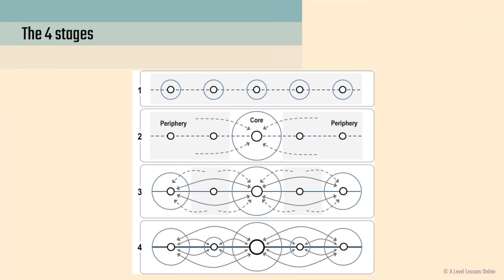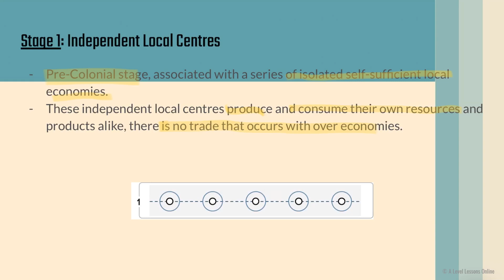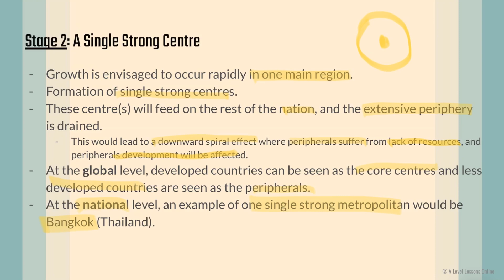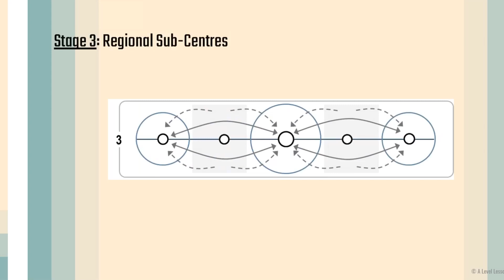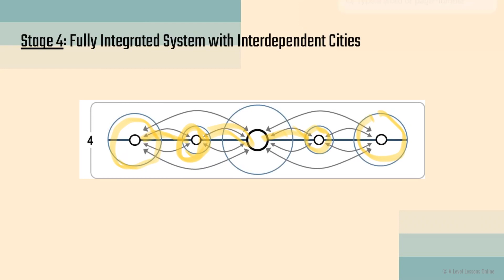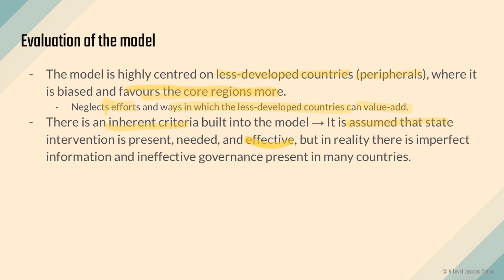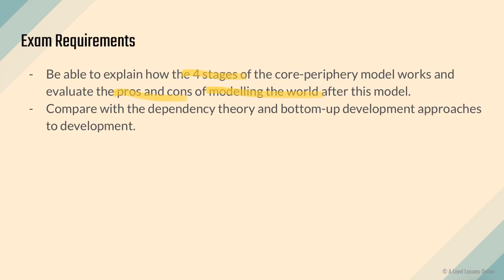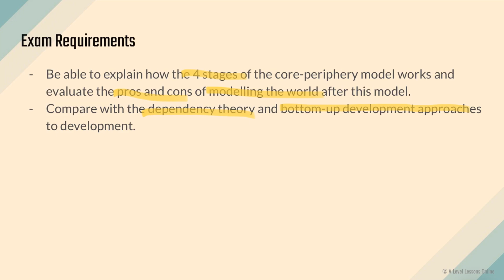Core-Periphery Model explained [Development Theory] | A Level Geography (2024)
Learnt something from this video? Well, there's much more to learn! Join us for a trial lesson at LevUp Education to learn crucial evaluation skills, answering techniques, case studies and more.

This video will cover the first part of the theme on the Core-Periphery Model, where we will see how it theorizes about development overtime and how the cores stand out from the peripherals. The Core Periphery Theory was coined by John Friedmann.